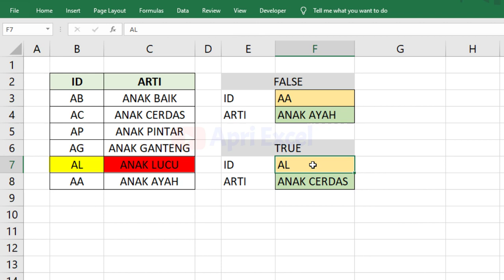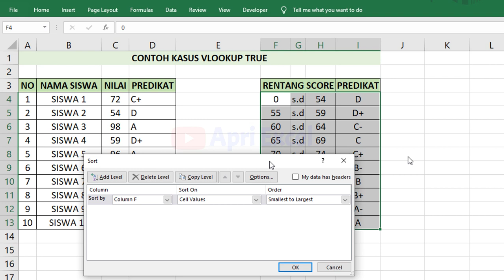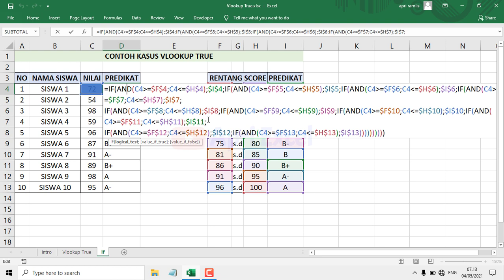Rumus Excel Vlookup True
Contoh Kasus Rumus Vlookup True False
kebanyakan kasus sering menggunakan vlookup false atau 0. pada range lookup rumus syntak pada vlookup. hal ini berguna untuk mengambil data yang sama persis. sedangkan vlookup true atau 1. di gunakan untuk mengambil data yang mendekati. adapaun contoh soal atau kasus yang mengunakan rumus vlookup true yakni dalam menentukan predikat. di mana jika di bandingkan rumus if. tentu rumus vlookup true excel lebih mudah di buat.